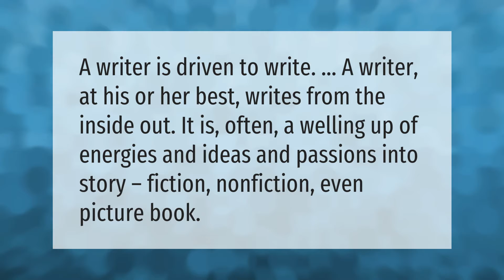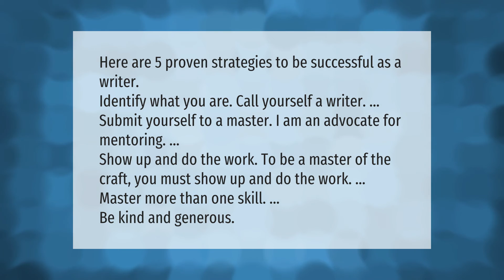What makes a writer a writer?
00:00 - What makes a writer a writer?
00:35 - What makes a bad writer?
01:07 - How do you succeed as a writer?

Laura S. Harris (2021, September 10.) What makes a writer a writer?
    AskAbout.video/articles/What-makes-a-writer-a-writer-261787